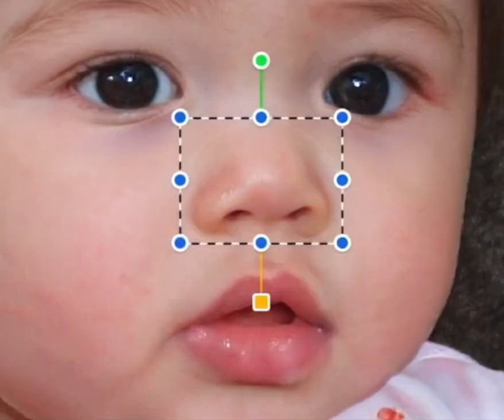Những video tiktok triệu view #64